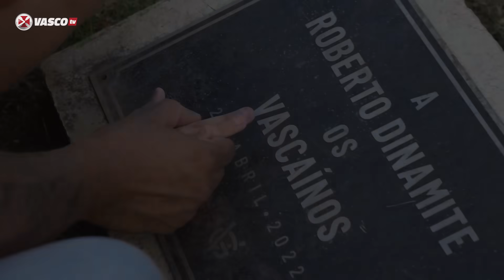RAPHA E VICTOR, O SENTIMENTO NÃO PARA | VASCOTV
No quadro O SENTIMENTO NÃO PARA, a VascoTV recebeu dois torcedores mais do que especiais: Raphael e Victor, pai e filho que viralizaram no jogo de retorno da torcida em São Januário.

Victor, que possui deficiência visual, sente o jogo de forma mais pura através do seu pai, Raphael, que comenta a partida para ele. Através dos cantos da torcida, o menino também experimenta a sensação que é vibrar junto com o time de coração no Caldeirão.